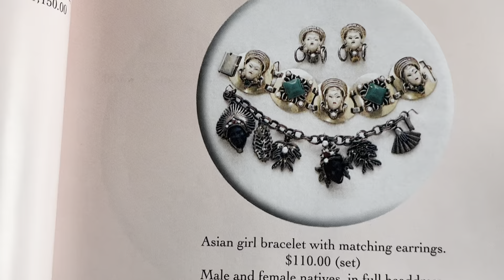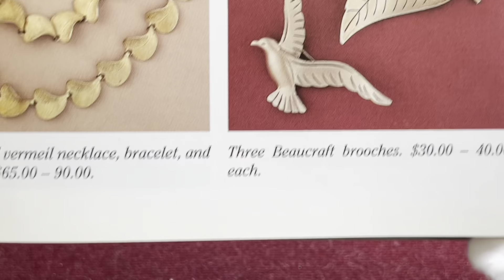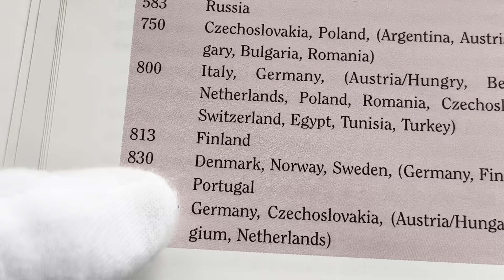ПОВЕЗЛО!!!РЕДКИЙ СЕТ И ДРУГИЕ ПРЕКРАСНЫЕ ВИНТАЖНЫЕ УКРАШЕНИЯ С ВИНТАЖНОЙ ЛАВКИ!!!!